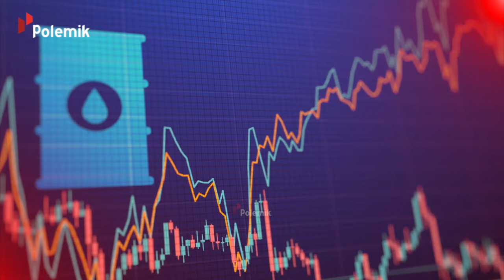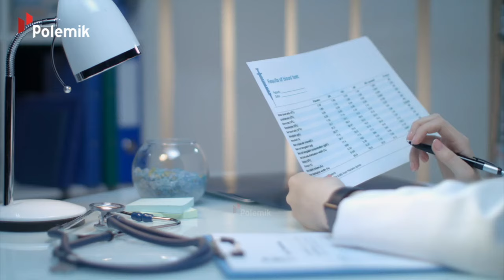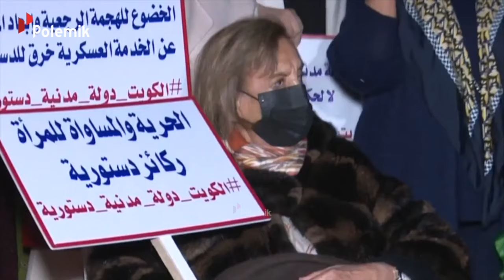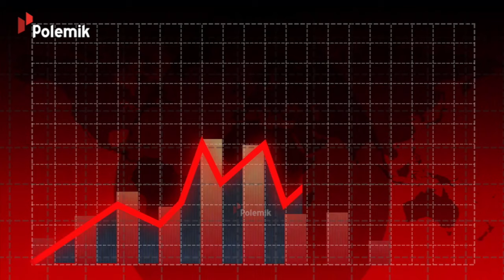SUDAH KELEWAT BATAS! Kehidupan Mengejutkan Kuwait yang Patut Di Viralkan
Kuwait jadi salah satu negara paling populer bagi ekspatriat atau para pekerja asing yang mendapat tugas dari perusahaan yang berbasis di luar negeri. Negara ini juga jadi tujuan utama bagi mereka yang ditawari pekerjaan baru yang menarik dengan gaji tinggi.  Meski begitu, Kuwait masih tertinggal dalam banyak hal.